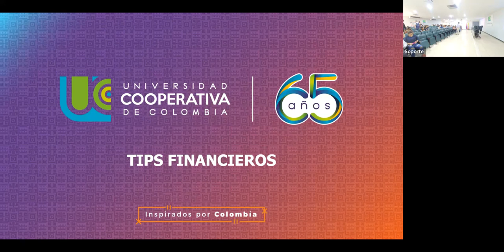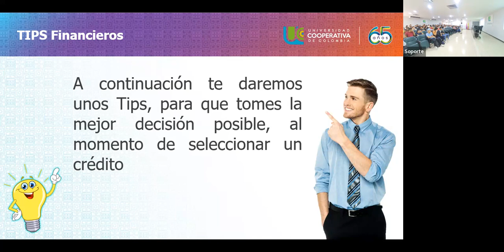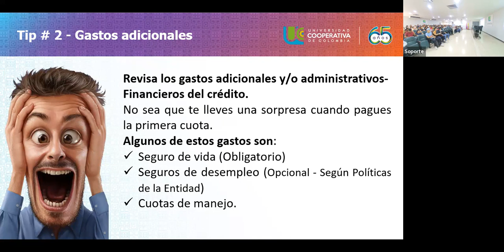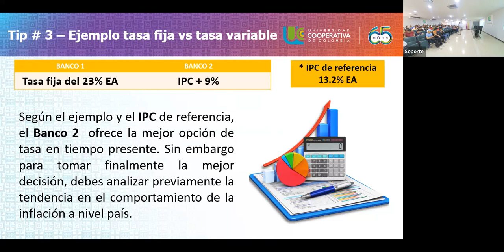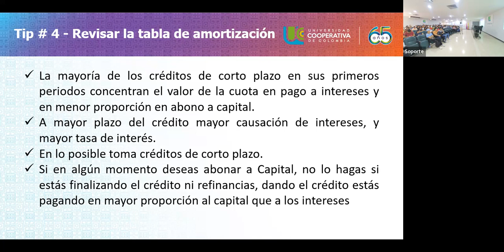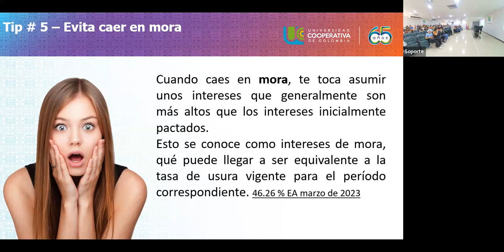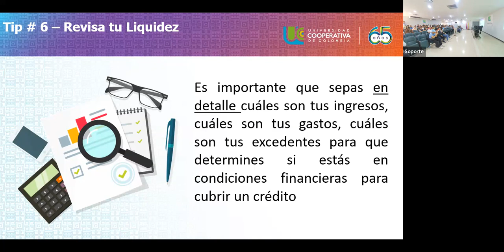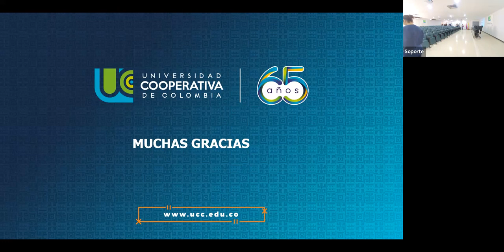TIPS FINANCIEROS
Tips para tomar una decisión a ala hora de hacer un crédito.